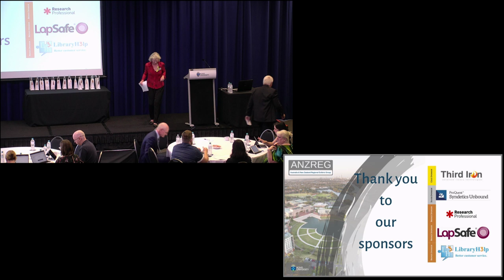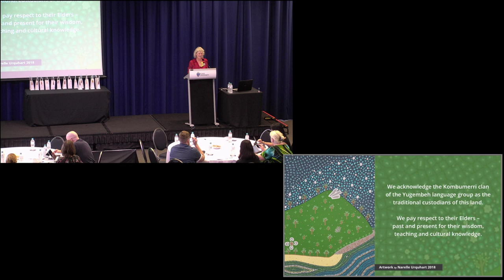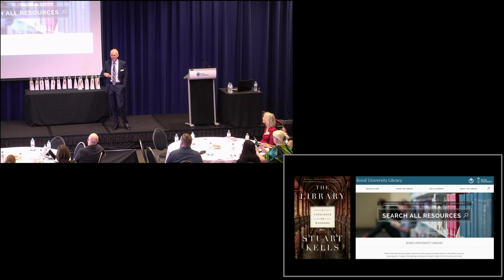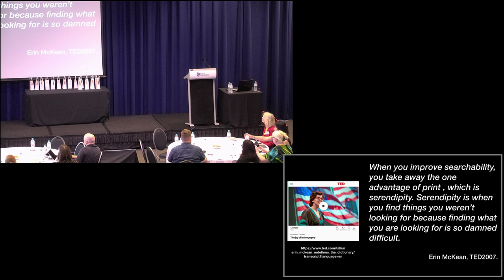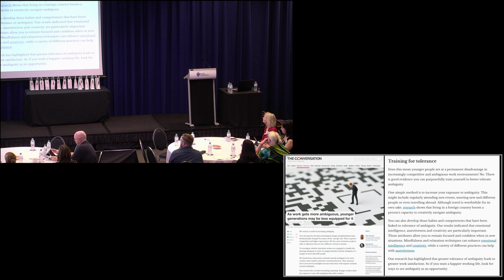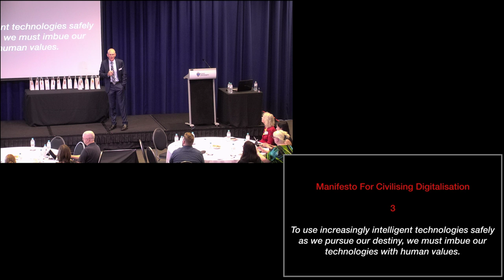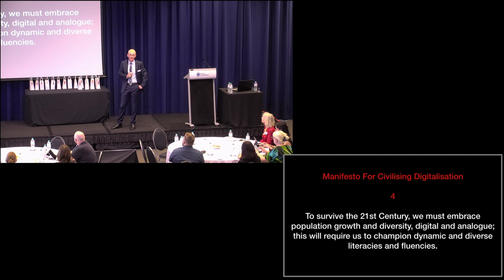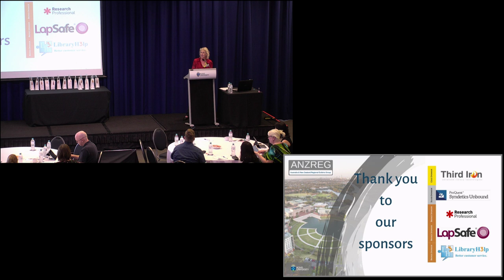ANZREG Day 1 - Welcome & Keynote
Libraries at the Edge of Reality: A Manifesto for Civilising
Digitalisation / Jeff Brand, Bond University, Professor of Communication and Creative Media